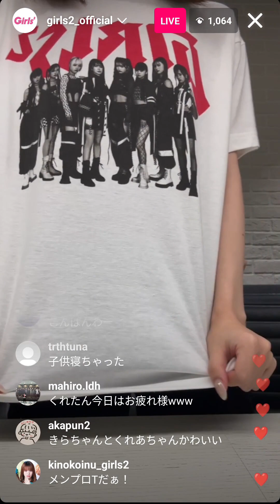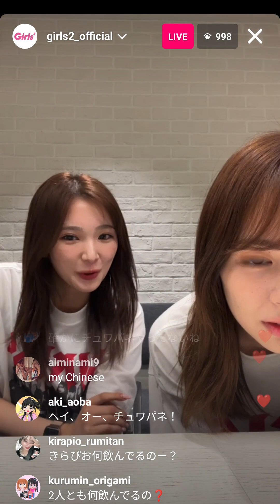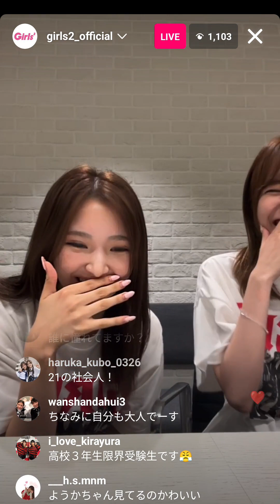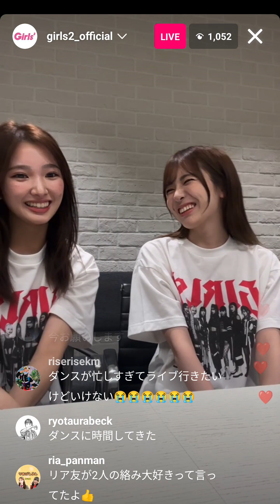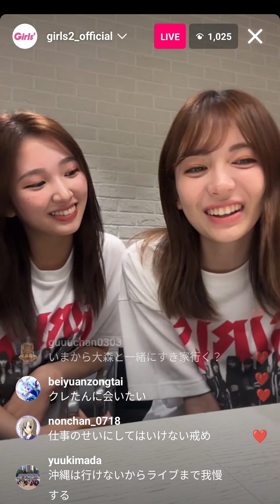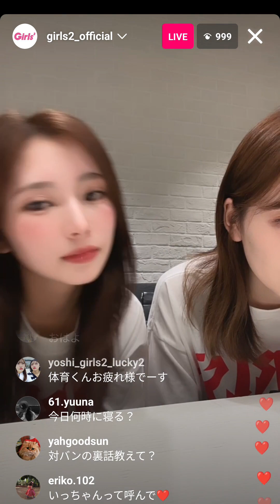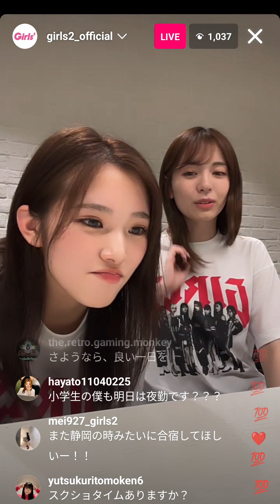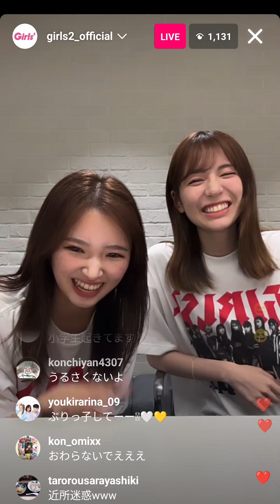Girls² 山口綺羅 増田來亜☆リベンジクッキング～時しらずを添えて 開催決定 LDHGirls 20230919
Guest：石油王youka